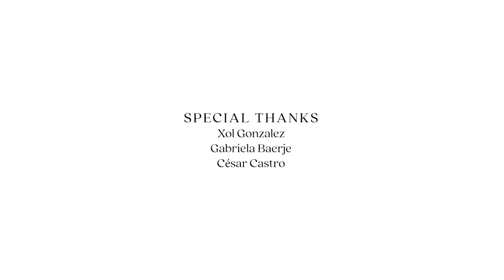Engaging Tradition: Making Home Altars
Making Home Altars
Featuring Ofelia Esparza

Part of Engaging Tradition, a digital media project of the Alliance for California Traditional Arts